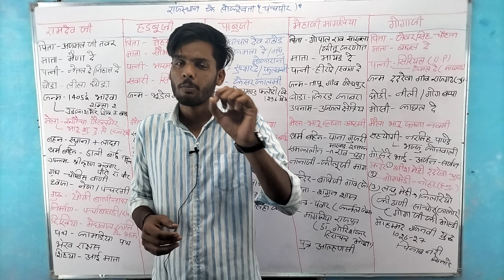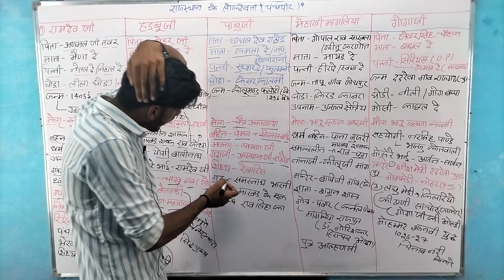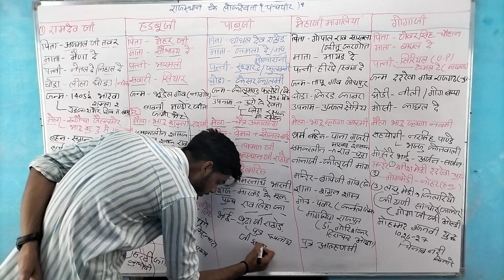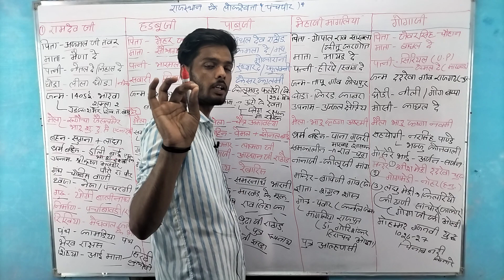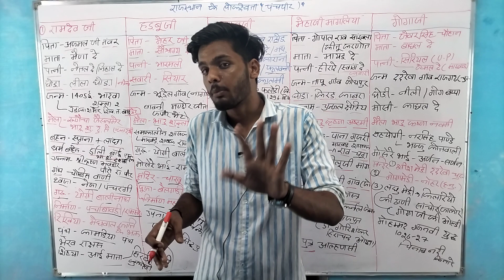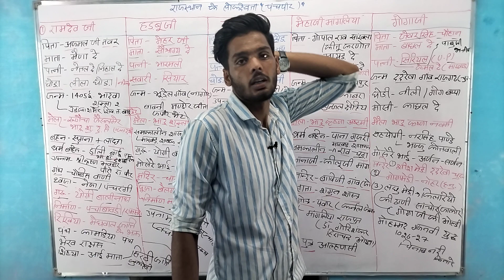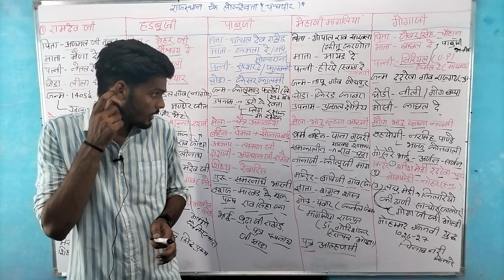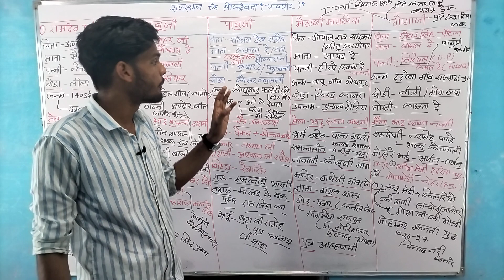लोकदेवता😲 (पंच_पीर) part 1 🙂 class में ही याद करवाने की गारंटी